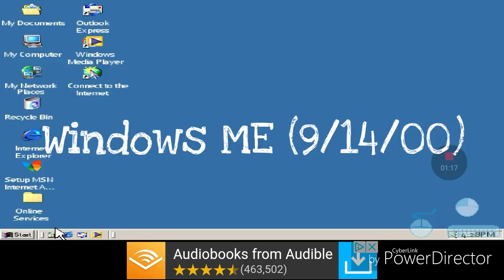Windows Start Up and Shut Down Sounds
Windows XP, Windows Vista, Windows 7, Windows 98, Windows ME. Which ones do you remember?